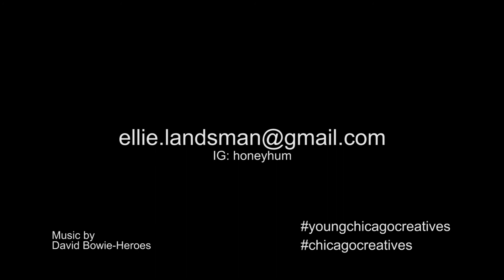Chicago Creatives present Ellie Landsman: Painter/Multimedia Artist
Our mission is to showcase and support local Chicago artists. We are here to come together, collaborate, and raise awareness of what means to be a multifaceted artist in this wonderful city.

If you, or someone you know is interested in our mission please follow us and spread the word!